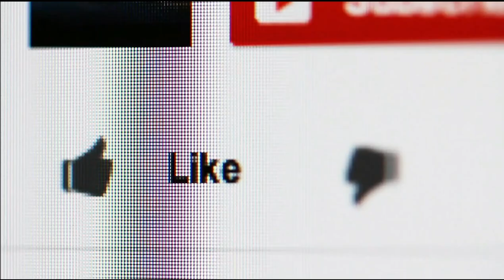AJJ PIU KA CASE MERE HAAT MAIN | SYSTUUM HANG